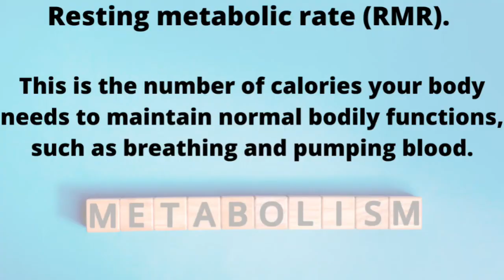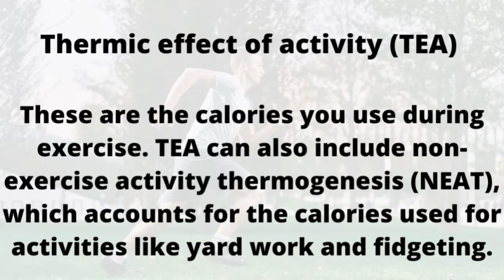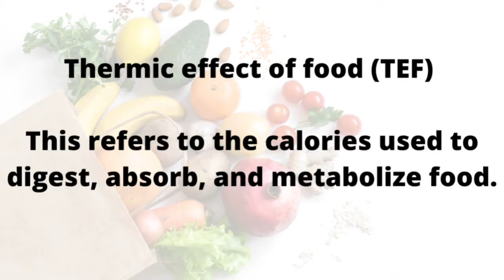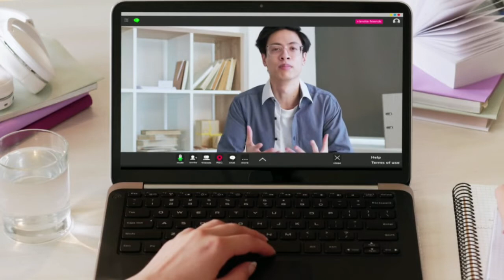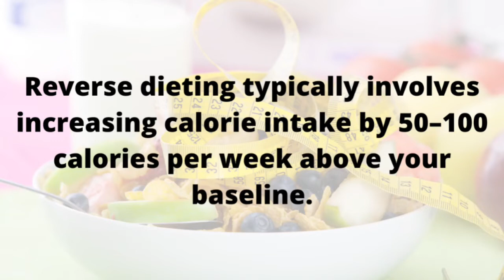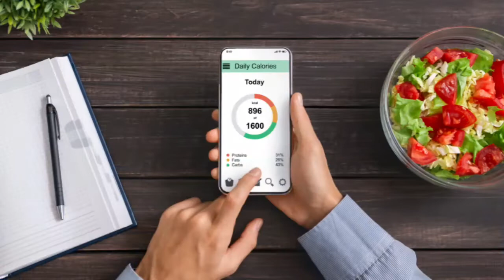What is reverse dieting ? | reverse dieting in hindi | the diet after the diet | 2022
Reverse dieting is an eating plan that involves gradually increasing your calorie intake over a period of several weeks or months to boost metabolism and help your body burn more calories throughout the day.

Popular among bodybuilders, it’s often followed after a calorie-restricted diet by those looking to return to a normal eating pattern without gaining extra weight or fat.

Some advocates of the plan also claim that it can boost energy levels, reduce hunger, and help break through weight loss plateaus.